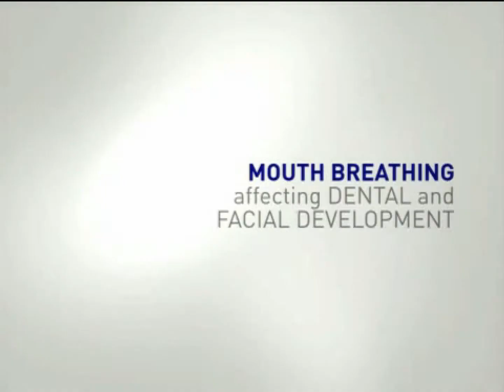Положение языка при ротовом дыхании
Биомеханика возникновения артикуляционных нарушений